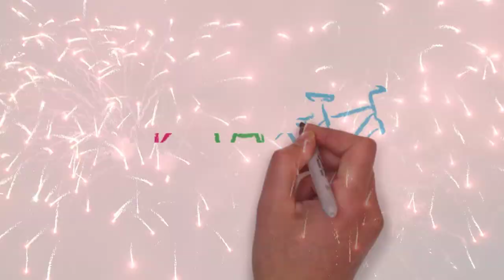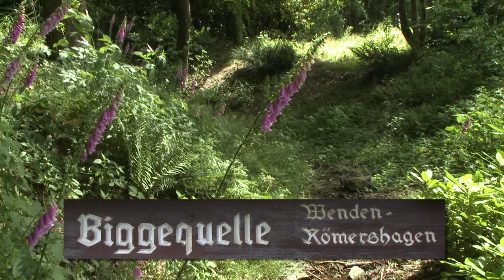EMG in an innovative region: the Sauerland / EMG in einer innovativen Region: dem Sauerland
Der Film zeigt die Einbindung der EMG in einer der innovativsten Regionen in Deutschland / The film shows the commitment of EMG in one of the most innovative regions in Germany

Eingebettet in den Naturpark Sauerland-Rothaargebirge teilt sich die EMG mit anderen weltweit führenden Unternehmen die Vorteile einer Region mit guter Infrastruktur, besten Verkehrsanbindungen und einem hohen Freizeitwert. Dazu gehört u. a. auch die enge Kooperation mit Forschungsinstituten wie z. B. der Universität Siegen und eine hohe Ausbildungsquote.

Diese Vorteile werden durch eine hohe Mitarbeiterbindung, Loyalität zum Unternehmen und die Verpflichtung zum Standort, zur Innovation und zur besten möglichen Produktqualität widergespiegelt. Dazu gehört u. a. auch die enge Kooperation mit der Universität Siegen

The film shows the involvement of EMG in one of the most innovative regions in Germany.

Embedded in the Sauerland-Rothaargebirge nature park, EMG shares the advantages of a region with good infrastructure, excellent transport links and high recreational value with other world-leading companies. These benefits are reflected in high employee retention, loyalty to the company and a commitment to location, innovation and the best possible product quality. This also includes close cooperation with research institutes such as the University of Siegen and a high apprenticeship quota.

EMG Automation GmbH
Industriestraße 1
57482 Wenden